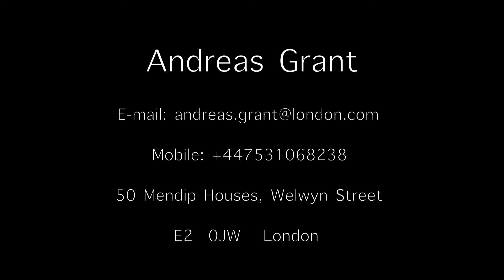Showreel HD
Showreel new